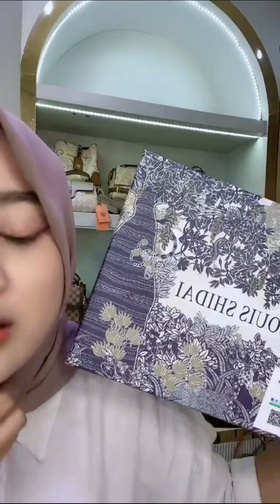TAS LOIUS SHIDAI TERBARU 2023